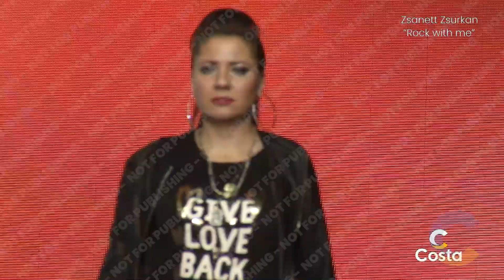Zsanett Zsurkan in her solo show " Rock With Me "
Zsanett Zsurkan is performing her solo show " Rock With Me " on board of Costa Fortuna in 2022.